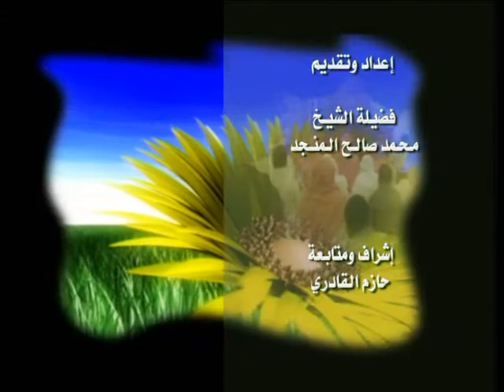العلاقات الإجتماعية في حياة خير البرية - 8/95